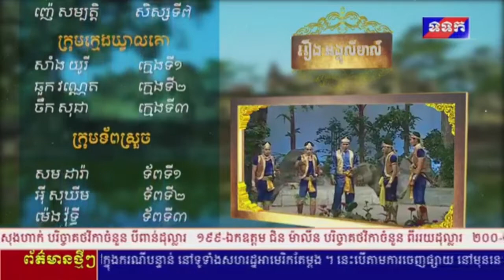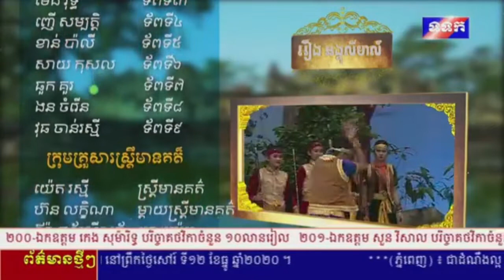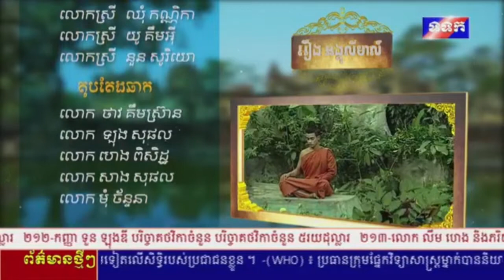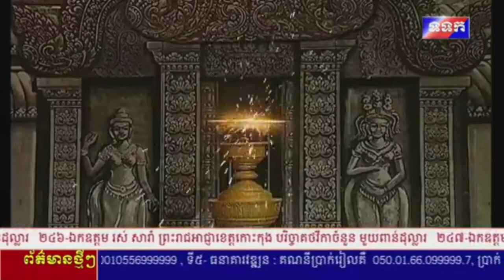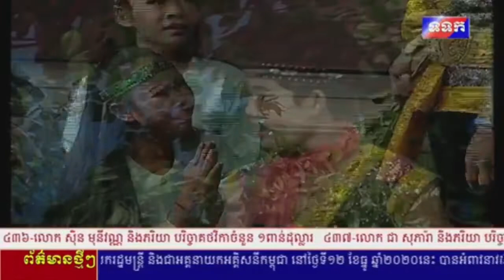Lenakh ល្ខោនបាសាក់រឿង អង្គុលីមាល៌ វគ្គ១ | Angkouli Mea Part 1 | Lena KH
ល្ខោនបាសាក់រឿង អង្គុលីមាល៌ វគ្គ១ - Angkouli Mea Part 1 - Lena KH
Thanks
My channel
Sources and Referencing
Video: ទទក អបរំកម្សាន្ត - TVK Entertainment
Sound: group Angkouli Mea
Video Editing: KineMaster
Edited By Lena KH